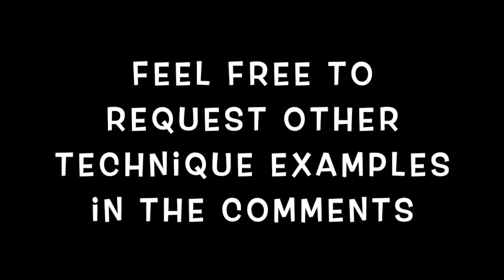C Major Formula Pattern - Essential Piano Technique - Two speeds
This video includes two versions of the C Major Formula Pattern. One is 100 bpm per quarter and the other is 100 bpm per two eighth notes.